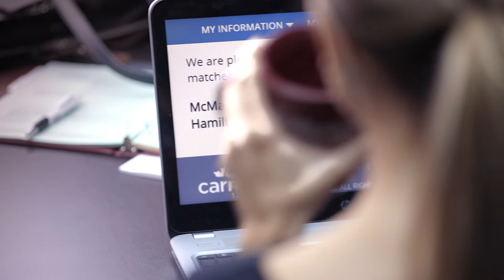McMaster School of Medicine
Produced by jonesFoto, Inc.
Directed and edited by Jason Jones.
Music fro Studio Soleil.